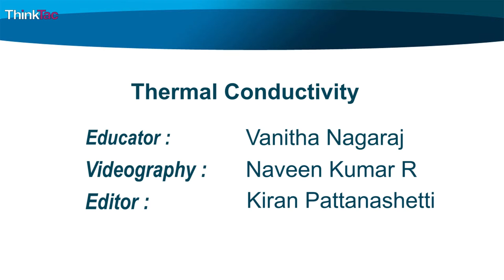Thermal Conductivity |ThinkTac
You want to get the observation sheet for the video you watched - join Myunlab to get more resources Heat some water in a glass or beaker/pan. Place items made of different materials in it, with some part of them sticking out, e.g. metal spoon, comb, wooden stick, copper wire, etc. Let them stay for a few mins and "feel" the temperature after by measuring the time it takes to melt butter kept on the ends!